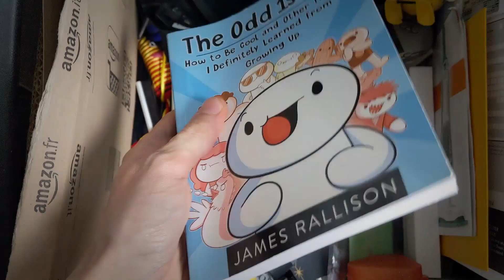Ex Girlfriend Beat Me Up!!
When your Crazy Ex Girlfriend beats you up with her insane martial arts skills, then her NEW boyfriend, who is in the same class joins in!! It's not going to be a fun lessons for Danny.

Animated Story about me asking out a girl from Taekwondo Class and the embarrassment and sweaty-ness that occurred, then more painfully after we broke up how that changed the class entirely as I was then the new target for destruction!!

(Thanks to my friend Amy for voicing my EX GF - I am so LAME at girl's voices)

At least I still have my only award from Taekwondo grading...
wait..
no...
where is it!
MY ONLY EVER AWARD!!

If you would like to get your fan-art featured in the video, please send it to me on twitter (link above)

8 Bit Ending! By HeatleyBros
Free Music For Your Youtube Video